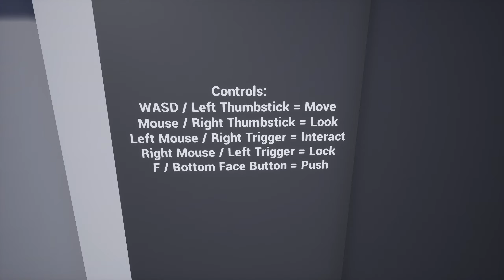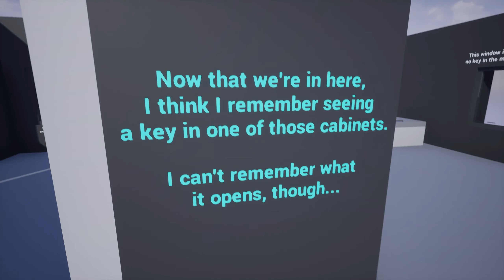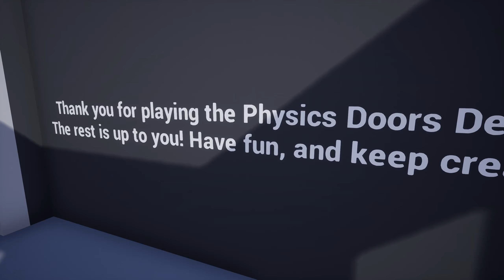Physics Doors (Demo Walkthrough) - Unreal Engine Marketplace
Easily integrate grabbing, moving, pushing, unlocking, and re-locking physics doors, drawers, lids, and windows into your project using drag and drop functionality.

Use any of the 6 presets (standard door, sliding door, cabinet door, chest lid, drawer, window) or create your own physics door based on any of the 3 parent objects (Hinge Based Door - Yaw, Hinge Based Door - Pitch, Track Based Door). Easily change the Mesh Settings, Object Abilities, Physics Settings, Lock Settings, Sounds, Contents (if Track based), and Debug Settings of each physical object with ease in the Details Panel.

Want to dive deeper? All blueprints are fully commented and easy to read!

Perfect for creating any games that have doors or physical interaction of any kind!

Features:

- Drag and drop, no coding/blueprinting required, easily integrated into any project
- Grab and move physical objects in 3D space with ease
- Push open physics based doors, drawers, lids, and windows with a key/button press
- Unlock and re-lock doors, drawers, lids, and windows with keys
- Fill drawers with contents (static and/or physics based contents)
- 6 Preset Physics Doors (Standard Door, Sliding Door, Cabinet Door, Chest Lid, Drawer, Window)
- Turn on/off and adjust all features with ease
- Replace any meshes and materials with your own, no matter their pivot
- Custom Player Look method, allowing camera to follow the grabbed location (best seen in video or demo)
- Fully commented and easy to read Blueprints

Number of Blueprints: 30
Number of Static Meshes: 18
Number of Sound Waves (Each includes Cue): 19
Input: Any, example uses Keyboard, Mouse, and Controller input.
* Not tested with VR or AR
Network Replicated: No
Supported Development Platforms: Tested on Windows

An original Unreal Engine Marketplace asset preview by Vano Dev.